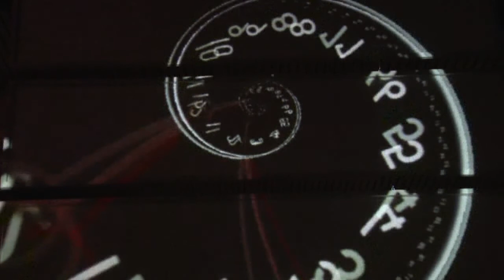UNBREAKABLE II - Upperkut Production - Albertville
Upperkut Production présente la seconde édition de l'évènement UNBREAKABLE
Rock Électrique Fusion - Ragga - Electro Break - Drum & Bass
Vendredi 21 & Samedi 22 Janvier 2011

Line Up :

VENDREDI 21 JANVIER :
SIGNAL ÉLECTRIQUE
UNDERGANG
MICROMACHINE VS VJ ZERO
EOM
ORHKO
Visu by VIZUAL INVADERS ( VJ's ZOOPHAR, OBLIVION, REMY)

SAMEDI 22 JANVIER :
FAR TOO LOUD
BIG RED (RAGGASONIC) feat SPIKY THE MACHINIST
LED PIPERZ (HIGH TONE)
LE DIABLOTIN
NOIZERO
DJ HELL B.
Visu by VIZUAL INVADERS ( VJ's LUPIN, ZOOPHAR, OBLIVION )

© Upperkut Production - 2011